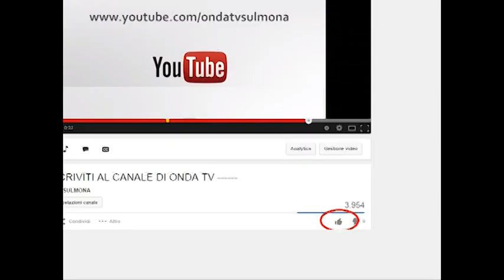ONDA TG 22.12.2014 - ALBA ADRIATICA SULMONA 1 2